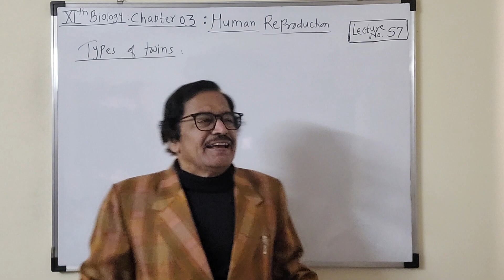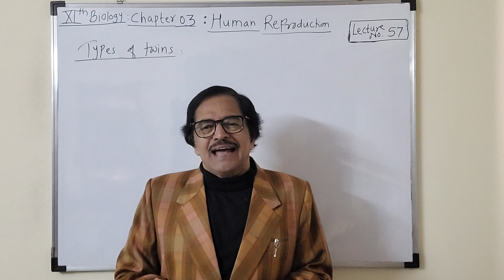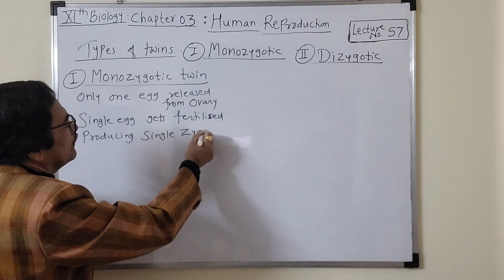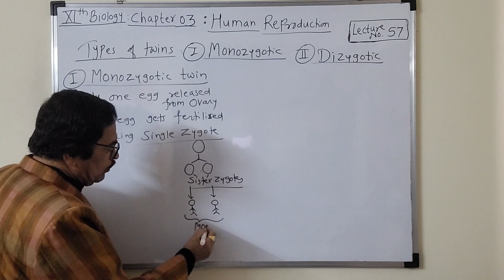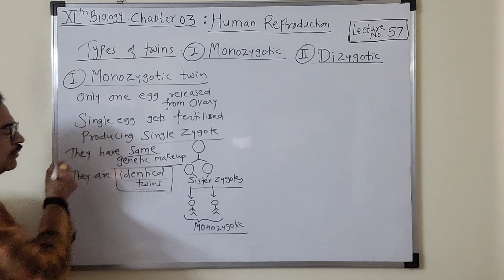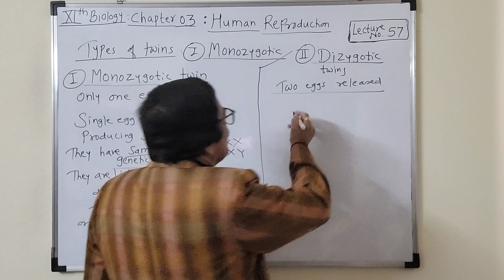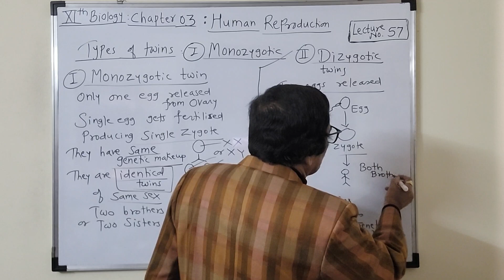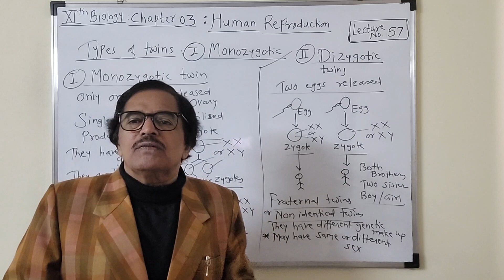[Lecture No.57] XlIth Biology : Chapter 03 : Human reproduction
Dear student,
     In this video we have started studying post fertilisation changes .I will explain you all details of this,with all it's stages.
    Try to learn types of twins and their alternative names.Many times you will find MCQs on that.Try to learn by heart different terms...but with clear understanding.